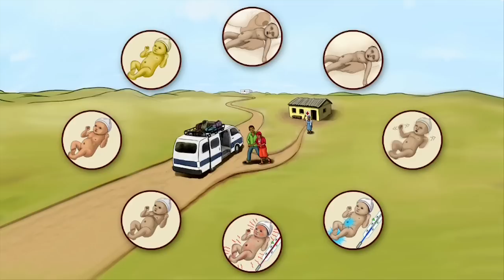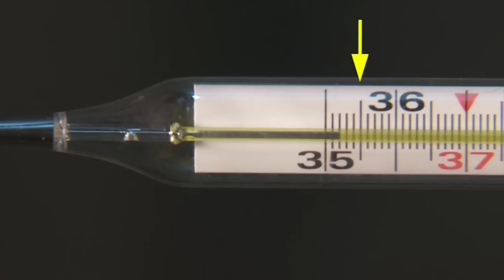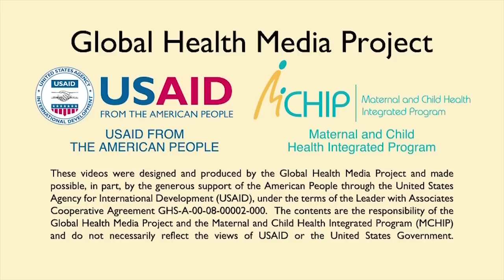Danger Signs in Newborns (Tetun) - Newborn Care Series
Sinal perigu ba bebe foin moris ba pesoal saude. By Global Health Media Project.

This film features 8 major danger signs that will help health workers with early recognition of serious newborn problems--key to getting timely care and saving babies' lives.